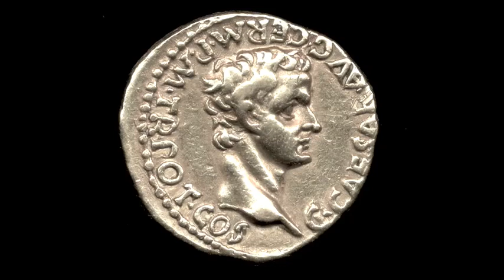ADAGIO FOR STRINGS